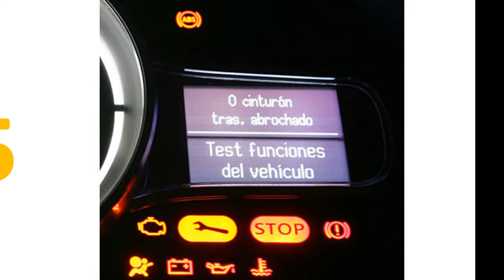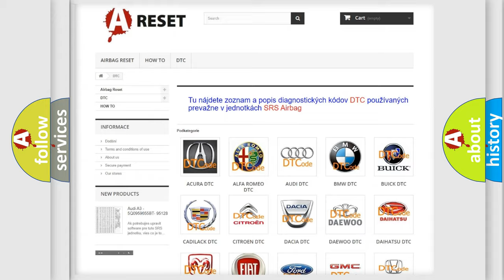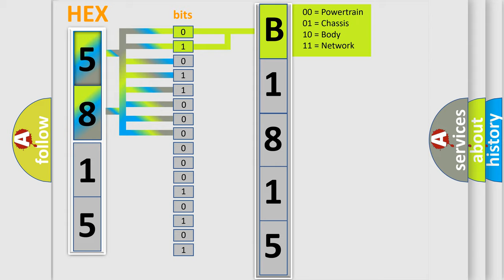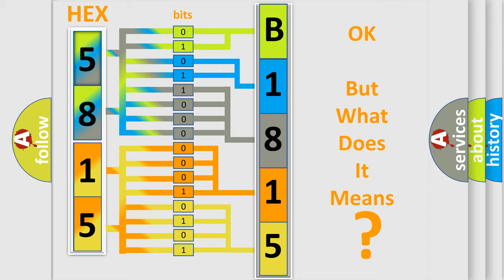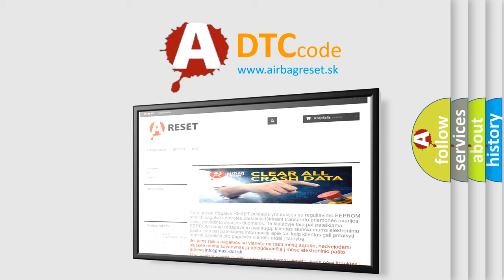DTC Dodge B1815-11 Short Explanation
Contents:
0:21 Basic DTC analysis according to OBD2 protocol standard.
1:48 Insight into programming
2:58 A diagnostically understandable description of the Diagnostic Trouble Code
3:05 Basic error definition

Make:
Dodge
Code:
B1815 11
Definition:
Mass or Volume Air Flow Circuit High Input
Description:
Monitor runs whenever following DTCs are not present: None Mass air flow meter voltage more than 4.9 V for 3 seconds.
Cause:
 Open or short in mass air flow meter circuitMass air flow meter sub-assemblyECM
Failure Type: